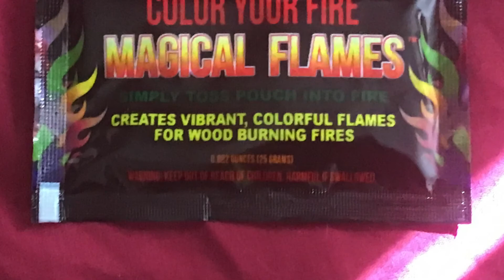A Very Epic Literal Fire Video